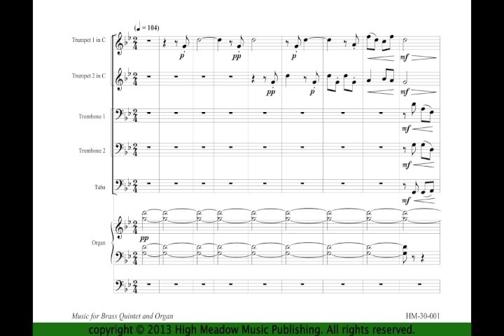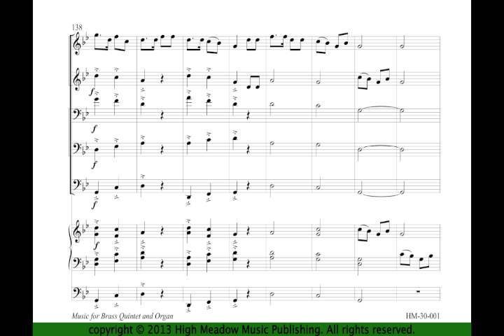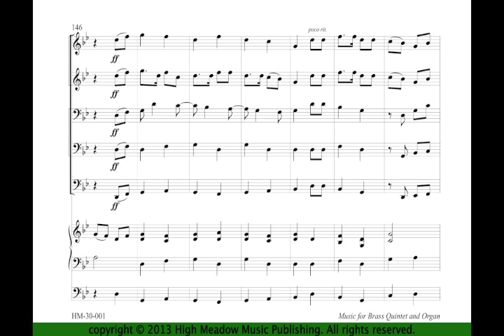The Morning Trumpet for Brass Quintet and Organ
The Morning Trumpet for Brass Quintet and Organ (2 trumpets, 2 trombones [Alternate part: Horn in F (Trombone 1)], tuba, and organ) arranged by Gary R. Smoke / © 2013 High Meadow Music Publishing.

Tune by B. F. White, 1844. From 'The Sacred Harp'

MIDI performance